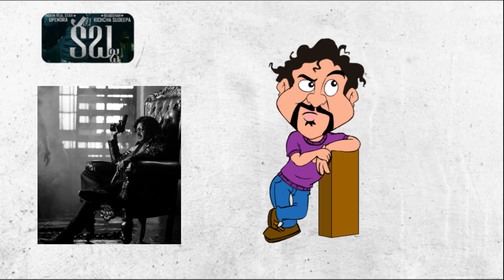Kabzaa Day 1 Box Office Response | Upendra | ఇంకో KGF ఎలా సాధ్యం? | Prashanth Neel | Mr. B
Indian Real Star Upendra, kichhasudeepa Dr shivarajkumar starrer kabzaa movie first day 1 Box Office collections and Response. ఇంకో KGF ఎలా సాధ్యం? prashanthneel . Catch complete details in the video.